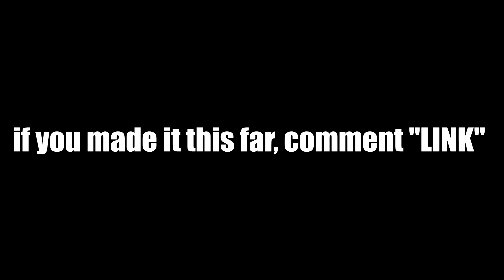NEW "SPELLBOUND" LEGENDARY CROSSBOW.. ELOKO BUNDLE! NEW LEGENDARY WEAPONS MODERN WARFARE! (COD MW)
So in tonight's video, we use the NEW LEGENDARY CROSSBOW, which is called the "SPELLBOUND" from the NEW ELOKO BUNDLE! The crossbow is very fun to use but also DIFFICULT if you don't have nice aim, it IS A MARKSMAN RIFLE, so YEAH. TRY IT OUT!

New Spellbound Crossbow Blueprint
Spellbound Crossbow Blueprint
New Eloko Bundle
Legendary Crossbow Class Setup
New Legendary Weapons Modern Warfare

I try to upload and stream as much as possible.

*Keep in mind that donations are not necessary but always appreciated*